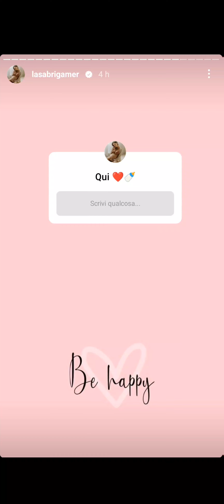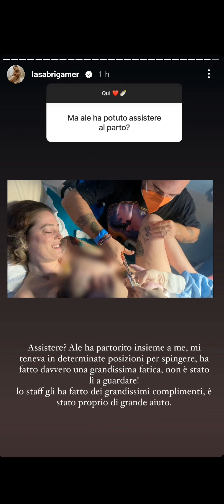Lasabri in ospedale dopo il parto di Dante 💎 Aggiornamenti